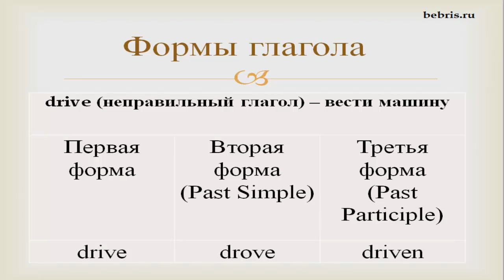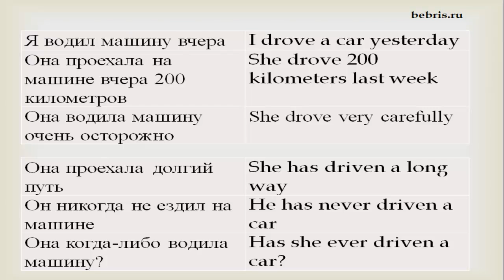Неправильный глагол drive в английском языке